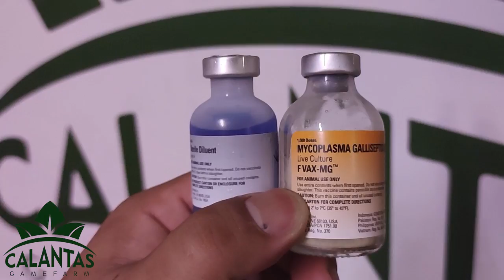Mycoplasma Vaccine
For immunization and as an aid in the prevention against the clinical signs associated with Mycoplasma Gallisepticum infection indicated in birds 9 weeks of age or older, although it is possible to apply it from the 5th week.